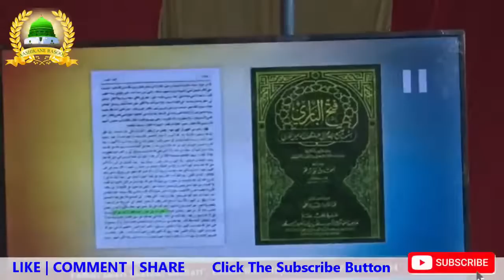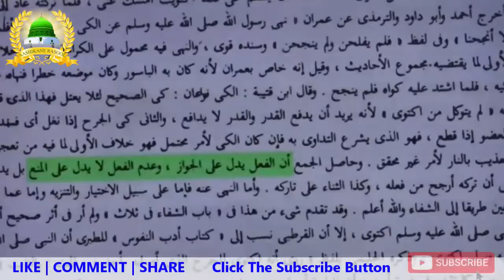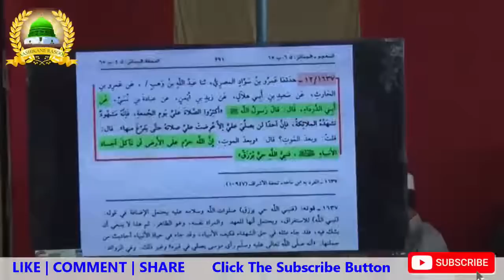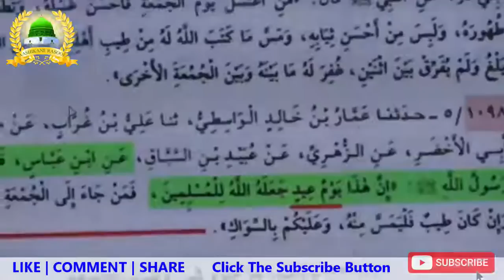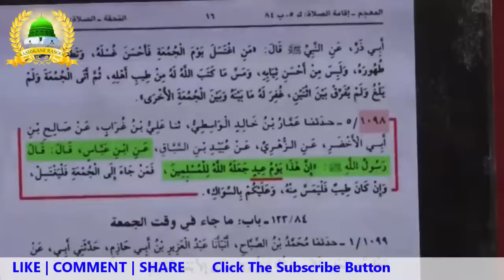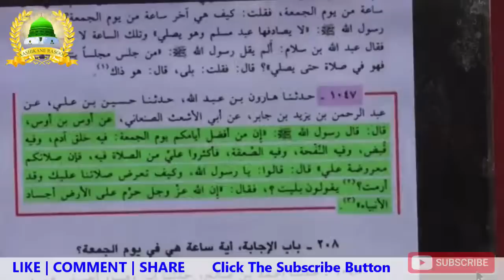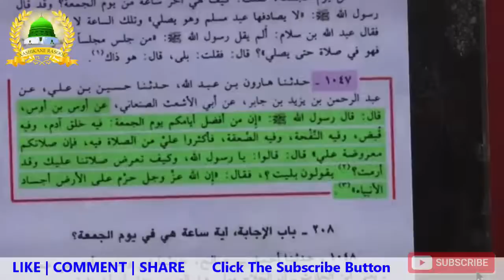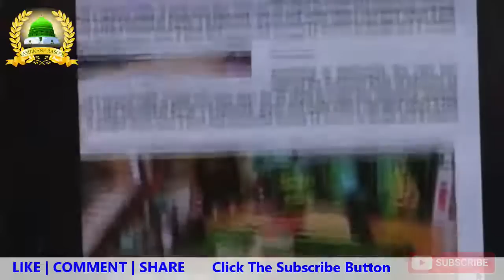Jashne Eid Milad un Nabiﷺ by Maulana Farooq Khan Razvi Rabi-ul Awwal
आशिकाने रसूल ﷺ AashikaneRasool ﷺ Special_Heart Touching World Famous

Paigam E Tajushshariyah
Maslak_E_Aala_Hazrat Pe Qaim Raho

अस्स सलाम ओ अलैकुम
Sukriya
Khudahafiz

Jashne Eid Milad un Nabiﷺ by Maulana Farooq Khan Razvi Bayan Rabi-ul Awwal

Rabi-ul Awwal Special | Ya Nabi Salam Alaika Ya Rasool Salam Alaika |  | ईद मिलाद उन नबीﷺ Special | Best Bayan | Beautiful Bayan l new Effect | Beautiful Bayan Islamic 2021 | Milad un Nabi